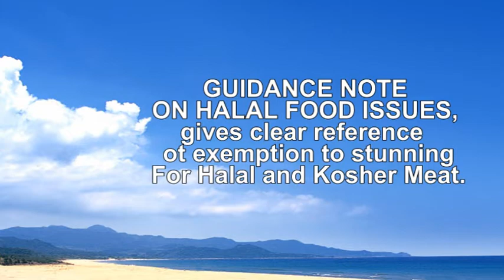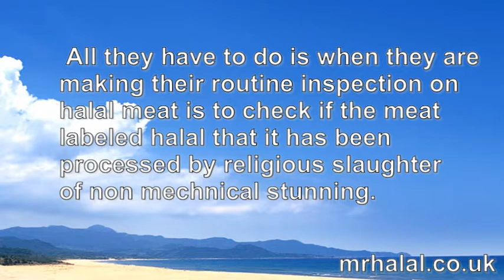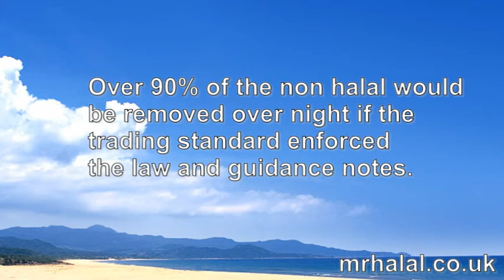Guidance notes on حلال food issues give clear references to exemption to mechanical stunning halal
assalamualaikum my name is muhammad saleem today i'm going to talk about guidance notes on halal food issues.
Guidance notes on halal food issues give clear references to exemption to mechanical stunning for halal meet these guidance notes took approximately seven years in compiling and over five million pounds in british taxpayers money and were first issued in 2003 and reissued again in 2010.

The food standard agency have strict guidance notes on halal which the local authorities are not
enforcing which clearly states guidance notes are meant for trading standard and enforcement agencies to use the advice when planning inspections, food sampling and labeling checks
relating to halal food.

And to take appropriate enforcement actions if enforced this would provide much needed assurances that the local authorities are aware of this issue and take actions where necessary to
protect the interests of the muslim community the guidance notes on halal food issues have the lowest common denominator it does not cost the local authorities any more money or more staff all they have to do is when they are doing their routine inspections on halal meat is to check if the meat is labeled halal that it has been processed by the religious method of non-mechanical stunning.

these notes were issued by sarah appleby head of enforcement and local authorities delivery division in 2003 and reissued again in 2010.
the guidance is also included in the practice guidance to food law code of practice england under the regulation 27 schedule 5 which relates to the stunning and killing of animals shall not apply to animals which is slaughtered in accordance with schedule 12 which relates to slaughter by religious
methods according to the guidance notes and the english law that governs the slaughter of
animals halal and kosher is by default and non-mechanical stunning for far too long halal consumers have been cheated by traders through mislabeling of meat meat can only be labeled halal if it has been slaughtered by the religious method of non-mechanical stunning over 90 percent of the nun
halal would be removed overnight if the trading standard enforced the law and the guidance notes
thank you and remember you are what you eat.
assalamu alaikum